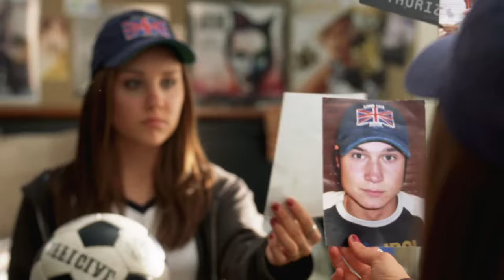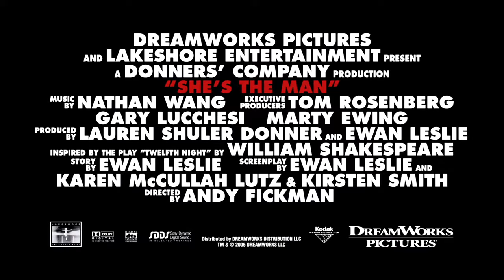She's the Man (2006) Theatrical Trailer